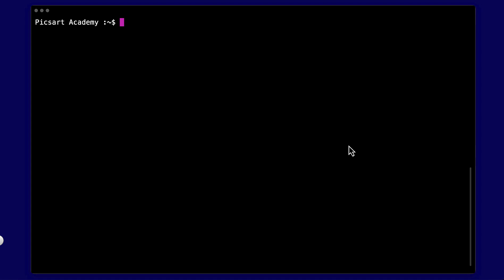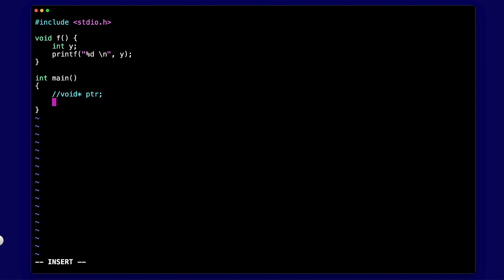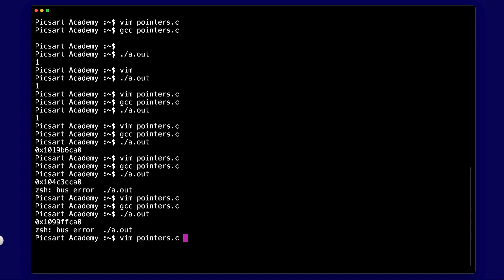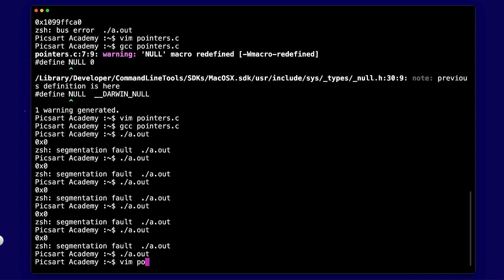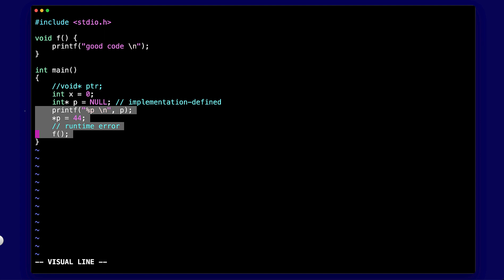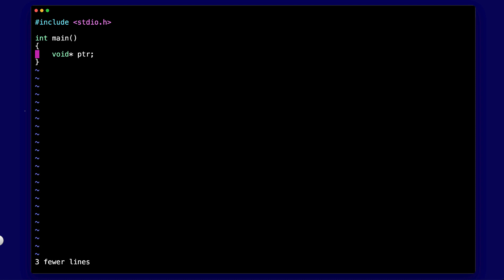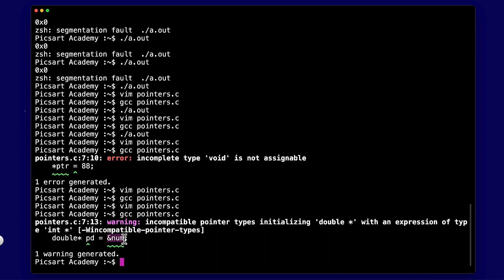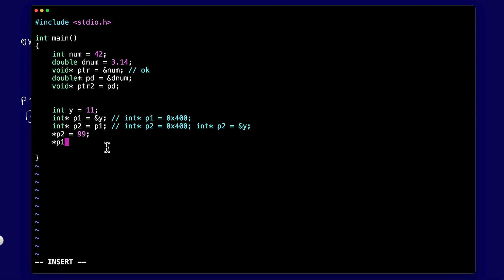Դաս 19. Ցուցիչի արժեքավորումը NULL-ով։ void ցուցիչներ | C լեզվի հիմունքներ